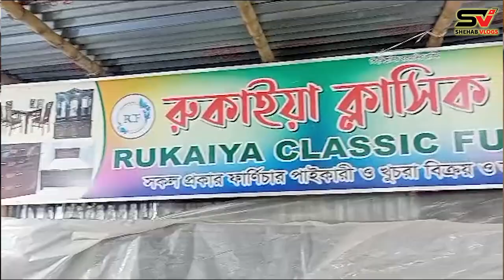কমটাকায় উন্নতমানের সু র‌্যাক, ওভেন র‌্যাক ও ওয়ারড্রব কিনুন//Shoe/oven rack//wardrobe Price in BD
দোকানের ঠিকানাঃ  রুকাইয়া ক্লাসিক ফার্নিচার/Rukaiya Classic Furniture
সোনারগাও জনপদ রোড, জমজম টাওয়ারের নিকটে, উত্তরা সেক্টর-১১, ঢাকা-১২৩০।